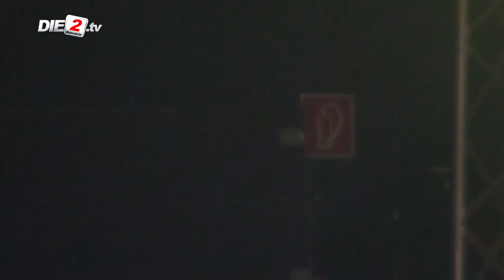Best of Popschlager 2011 - Mike Bauhaus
Aufzeichnung aus der Turbinenhalle 1 in Oberhausen vom 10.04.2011